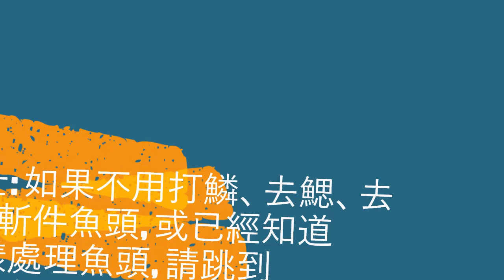薑葱魚頭豆腐煲 鮮香惹味 豆腐香滑 魚頭外香內鮮嫩 膠質豐富 營養有益 魚頭很便宜 好吃健體 容易做 香港家常美食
溫馨提示及薑葱魚頭豆腐煲食譜:
可按比例增減材料的份量。

材料:
三文魚魚頭或其他大的魚頭1個, 約1磅12安士
炸過的豆腐3塊, 約15安士
薑1大塊
葱1束

調味材料:
罐頭清雞湯1罐
紹興酒2至3湯匙
鮮味蠔油1湯匙
黃砂糖1/2茶匙
老抽1/3茶匙

烹調方法:
貼士: 如果不用打鱗、去鰓、去牙、斬件魚頭, 或已經知道怎樣處理魚頭, 請跳到這視頻的2分55秒。

1. 處理魚頭及斬件:
有一個1磅12安士的三文魚魚頭或其他魚頭, 用廚房較剪剪去了魚鰓, 剪走牙齒位有尖的東西, 見到尖的牙齒就剪出來, 便不會刺著吃的人, 將魚口上下唇的尖牙齒剪走; 用刀去除魚鱗, 將所有魚鱗都去除; 沖洗一下魚頭, 換水又再沖洗, 魚頭已洗乾淨; 首先將魚頭用廚房鉸剪剪開; 可以請魚檔伙記代為斬成細件, 就省卻很多功夫; 用菜刀斬開魚拗位, 然後魚拗可以用廚房鉸剪剪成細件, 煎時較易煎; 魚頭部位用菜刀斬開為二, 切開魚頭後可以用廚房鉸剪剪開; 將魚面頰剪開出來, 如很大件便再斬細或切細。

魚頭放在2塊廚房紙上, 上面另加上2塊廚房紙, 輕輕按壓, 抹乾大部分魚頭的水份, 魚側面及魚鰭亦要抹乾, 換一廚房紙蓋在魚頭上, 繼續吸水。

2. 處理豆腐、薑及葱:
3磚已炸過的豆腐, 每磚切成6塊, 可以不用豆腐, 但豆腐會吸收薑葱及魚頭的鮮香, 很好吃; 可改用豆卜; 豆腐切好了。

1束葱洗淨後, 切去葱頭, 切成1.5吋的段; 薑去皮、洗淨, 切成薄片, 約1/8至1/10吋厚, 薑葱都切好了。

3. 薑葱魚頭煲:
用大火燒熱一平底鍋; 開始熱了, 加入薑片, 輕輕烘乾薑片; 用較大的火, 薑片已烘乾了些, 加入3湯匙油, 仍然用大火將薑片爆炒一下; 加入薑片後約2.5分鐘, 轉中大火繼續將薑片炒香; 加入薑片後共炒了4.5分鐘, 薑片邊轉較深色, 已炒香, 取出所有薑片; 轉大火煎魚頭, 魚頭下鍋後不要移動, 讓每面都煎一煎香, 每面需要各煎2分鐘; 第一面煎了2分鐘後, 翻到另一面; 火力要夠大才可以煎香魚頭, 轉一轉魚頭塊的位置; 三文魚頭油脂豐富, 很好吃, 如果沒有三文魚頭, 可改用大魚魚頭, 龍躉魚頭等, 有乜便用乜; 不用煎到很香脆, 在鍋不同位置放回薑片, 加入葱白, 加入2至3湯匙紹興酒, 很香, 每面魚頭已煎了2分鐘, 繼續煮一煮; 加入1罐清雞湯, 剛剛蓋過魚頭便可, 加入1湯匙鮮味蠔油, 攪拌一下, 仍用大火加蓋燒開; 好快便燒開了, 試味, 味道很好, 加入1/2茶匙黃砂糖, 使餸菜有鹹、有甜的味道; 加入豆腐炆煮一下入味, 加入豆腐後醬汁不太多了, 加蓋用中大火煮3分鐘。

煮了3分鐘後, 加入1 /3茶匙老抽調色, 攪拌均勻; 如喜歡可以埋献, 但我喜歡原汁原味, 不用埋献; 加入葱綠, 加蓋、關火, 焗30秒。